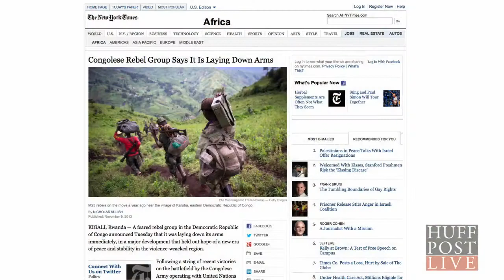CONGO: End Of Civil War, Finally?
A feared rebel group in the Democratic Republic of Congo announced Tuesday that it was laying down its arms immediately, in a major development that held out hope of a new era of peace and stability in the violence-wracked region.